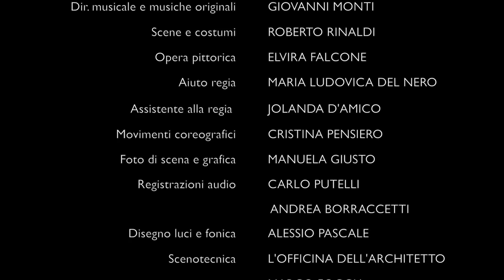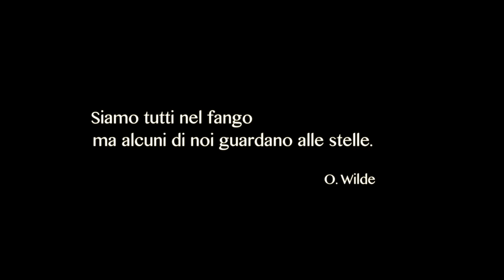Ballata notturna per Oscar Wilde - Promo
Atto Unico di Valeria Moretti
Diretto e interpretato da Gianni De Feo
Tastiere Giovanni Monti
Percussioni Piero Fortezza
Voce Off di Sarah Bernhardt e Salomè Pamela Villoresi